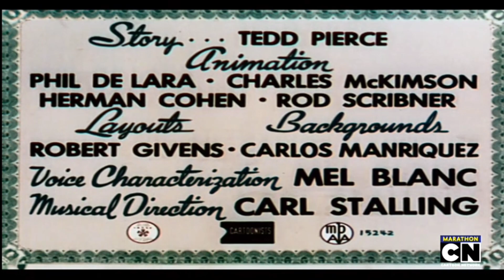Fool Coverage (1952) Intro Ugh again On Cartoon Network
The Third Time Today